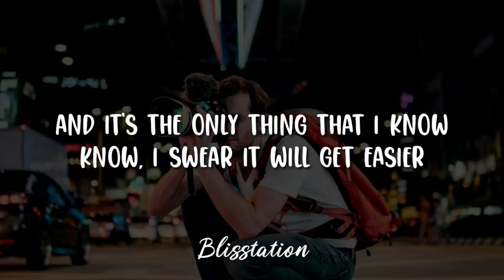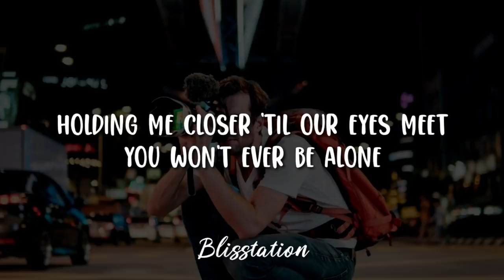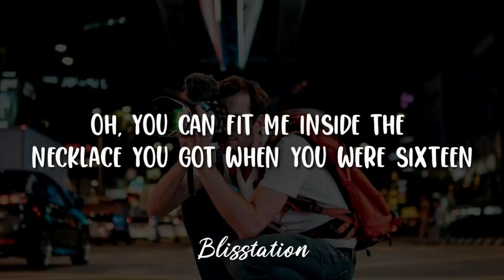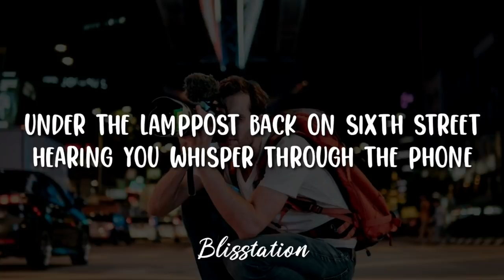Ed Sheeran - Photograph (Lyrics)